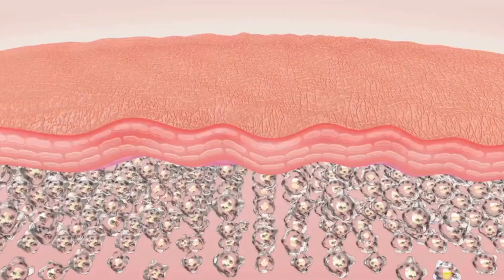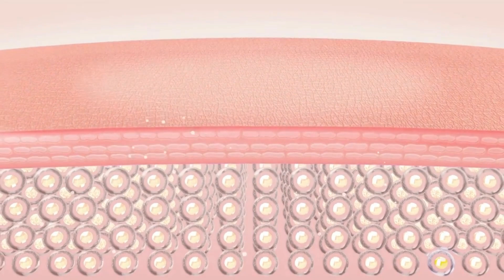Dr Rudra | उम्र बढ़ने के साथ मौखिक स्वास्थ्य में परिवर्तन | Vriddh Logon ka Maukhik Swaasthya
Welcome to the Oral Health Channel. A medium for your awareness towards your oral health. All the content expressed in the videos are brought to you after careful research. In case of any dental or medical related problem , seek professional opinion from a licensed practictioner .
-Clinic Address: Dr Rudra's Dental Care G51 Vardhman Sunrise Plaza Vasundhara Enclave Delhi 110096